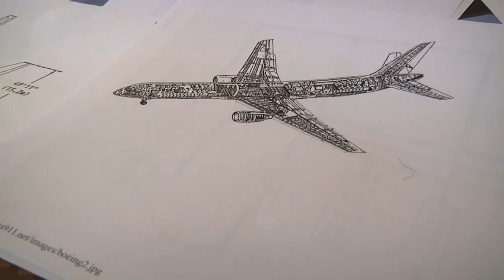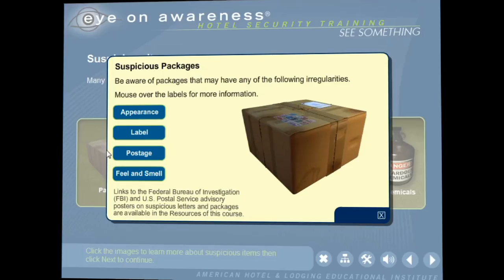Eye on Awareness ® — Hotel Security Training (Online Program) Educational Institute - ENGLISH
Eye On Awareness ® - Hotel Security Training
Item Id: 07080WEB01ENGE
Educational Institute DVD
A property's front-line employees may well be the most crucial, yet often overlooked, element of effective hotel security.

The Educational Institute developed in partnership with international security experts, hospitality leaders, and the U.S. Department of Homeland Security's If You See Something, Say Something campaign, Eye on Awareness ® — Hotel Security Training provides the skills and knowledge essential for hotel employees to recognize, report and react to suspicious situations at their property.

Eye on Awareness ® includes interactive, multi-media lessons enhanced by review questions assessing comprehension. Users are required to attain a 100% score to successfully complete the program.
Also available in Spanish.